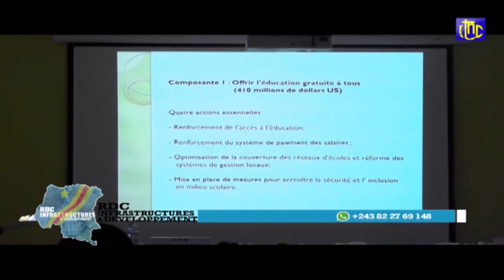MISE AU POINT DU VICE MINISTRE DE L'EPST (DIDIER BUDIMBU) SUR LA REPRISE DES COURS AVEC AIME M.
RDC INFRASTRUCTURES & DEVELOPPEMENT MISE AU POINT DU VICE MINISTRE DE  L'EPST (DIDIER BUDIMBU) SUR LA REPRISE DES COURS AVEC AIME M.